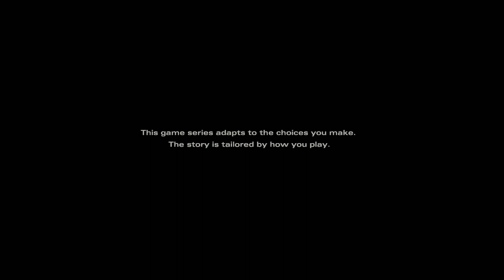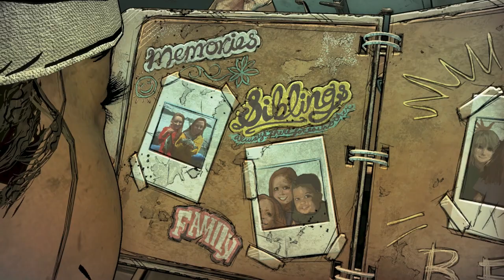Walking Dead Season 4 Episode 1 Part 1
Thanx for watching our video if you like our video then make sure to click on like button otherwise there is button for dislike and make sure to click on subscribe button for support and press the bell icon for latest updates. you can follow us on facebook and instagram for new updates and you can also give us suggestions on social media to improve our video